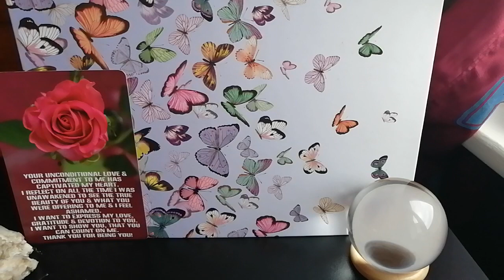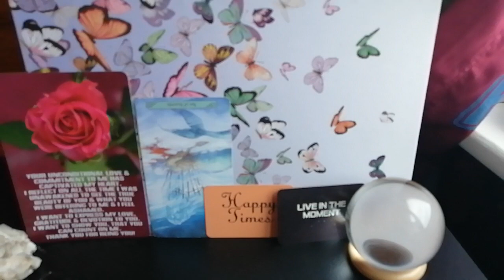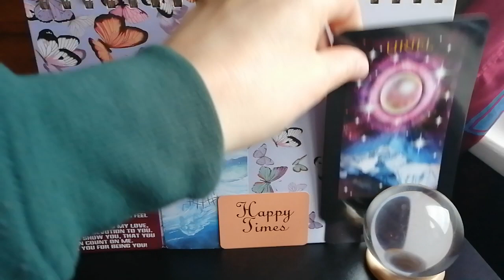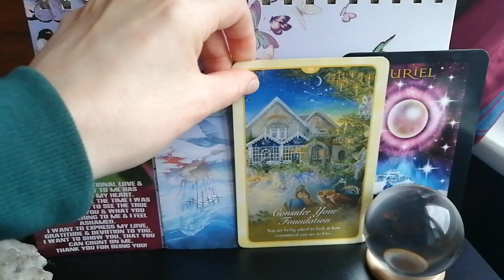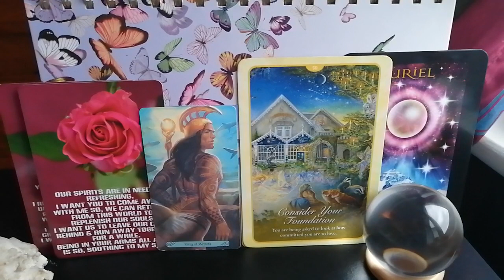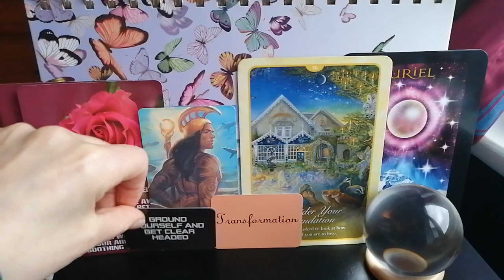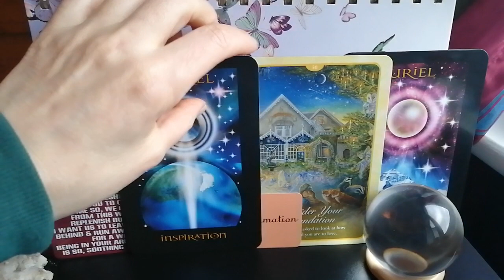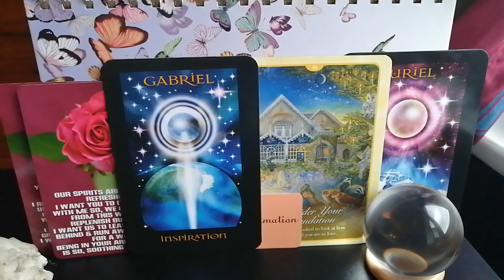Honeymoon Time Together Coming 💓Divine Masculine Channelled Twin Flame Message Reading DM to DF